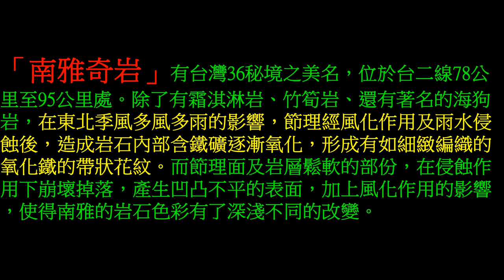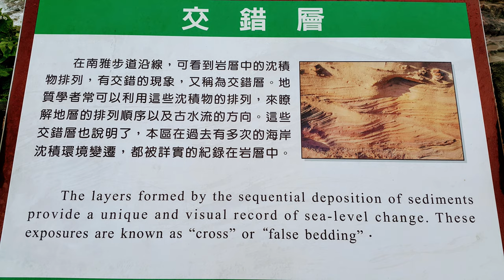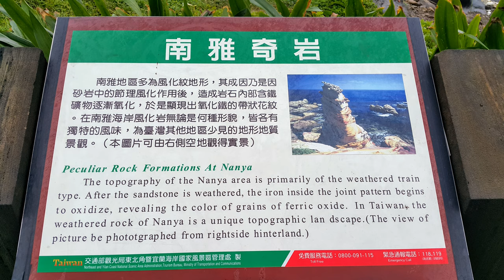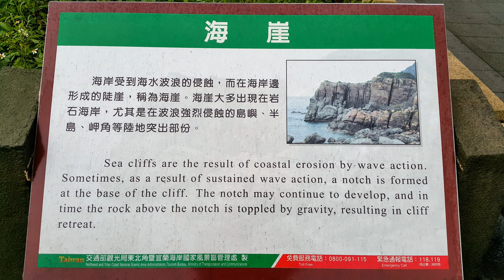帶你6一波 「南雅奇岩」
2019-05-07  帶你6一波 「南雅奇岩」

台北瑞芳 「南雅奇岩」 ，是台灣36秘境之一、令人嘆為觀止的海蝕風化岩，位於台二線78公里至95公里處。除了有霜淇淋岩、竹筍岩、還有著名的海狗岩，南雅海邊的岩石千奇百怪，可說是東北角最明顯的象徵，而神似彩繪的風化紋路更是南雅岩石最優美的特色，順著岩石層面的波紋，讓人想像起古世代的海水在你腳下流動的生命力。
南雅海岸由於山勢陡峭，所以海崖及海蝕風化岩最為發達，因為這一帶的岩層屬於大埔層砂岩，其海岸岩塊的垂直節理甚多，砂岩的特性為堅硬而不易受侵蝕，各層岩石的硬度與厚度不同，因此其受侵蝕的抗力、侵蝕速率也有所不同而產生造形奇特的地貌，而節理在風化侵蝕的作用下，而形成了如針狀或柱狀的「岩峰」。其實濱海公路沿線有許多類似這種唯妙唯肖的奇石巨岩，

在東北季風多風多雨的影響，節理經風化作用及雨水侵蝕後，造成岩石內部含鐵礦逐漸氧化，形成有如細緻編織的氧化鐵的帶狀花紋。而節理面及岩層鬆軟的部份，在侵蝕作用下崩壞掉落，產生凹凸不平的表面，加上風化作用的影響，使得南雅的岩石色彩有了深淺不同的改變。

影片製作：Benny BaBu
原創編曲：黑男
曲　　名：It’s raining when I miss you & kiss the rain.